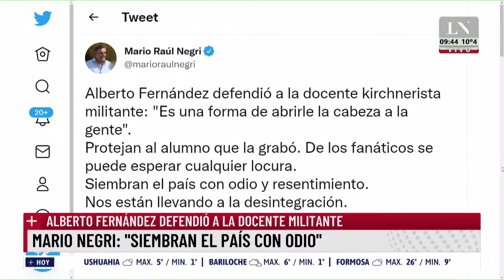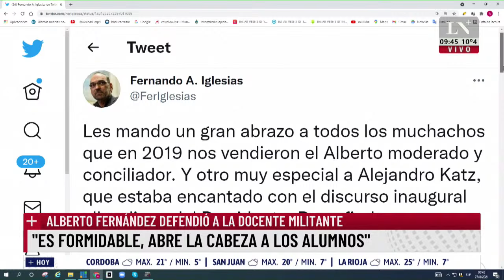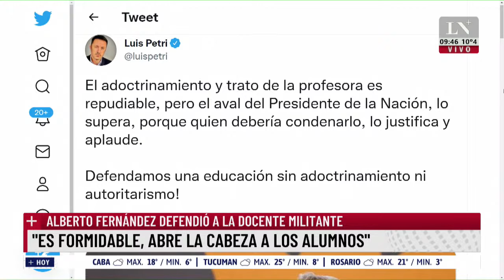Alberto Fernández defendió a la docente militante: "Es formidable, abre la cabeza a los alumnos"